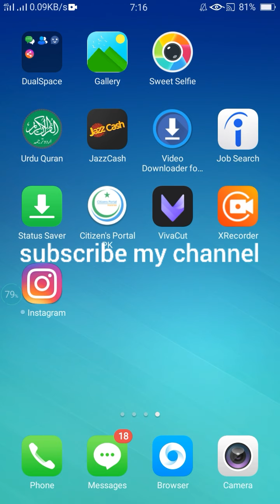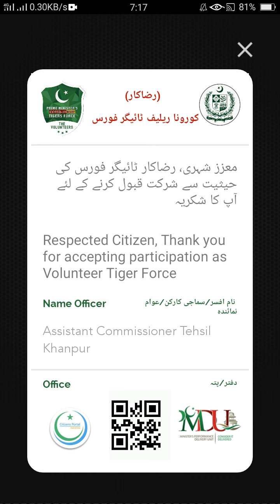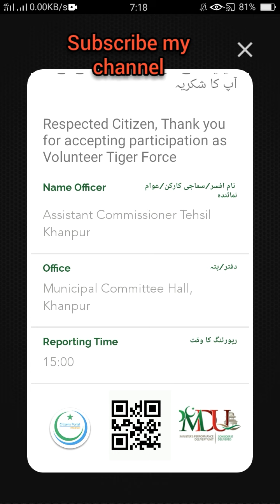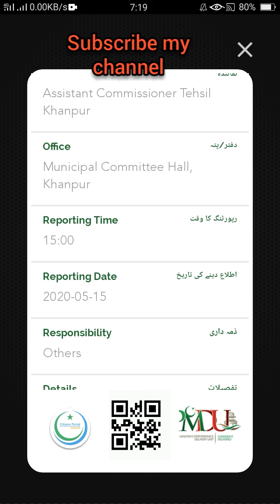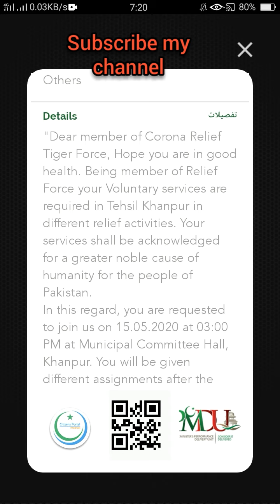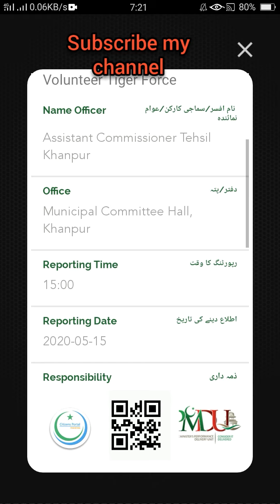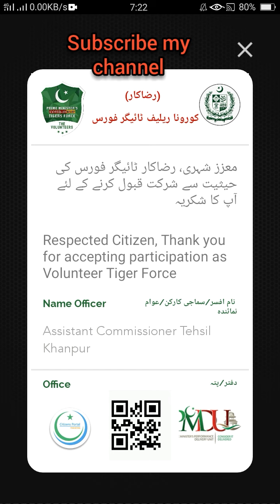Tiger force ka work|tiger force new update today,tiger force uniform,tiger force news,tiger force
g.i. joe tiger force,